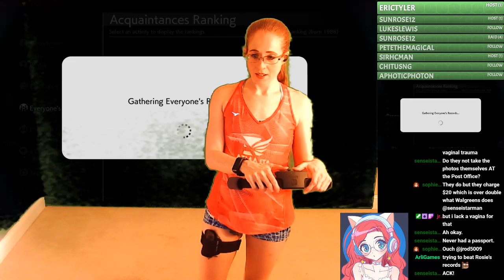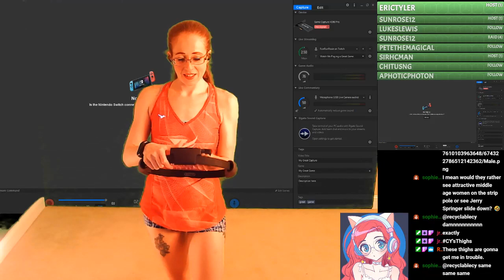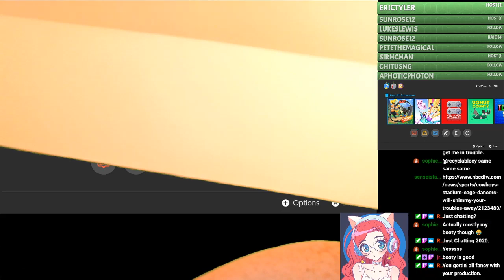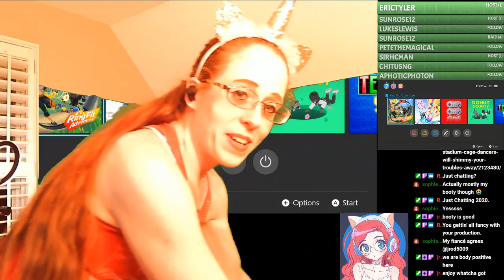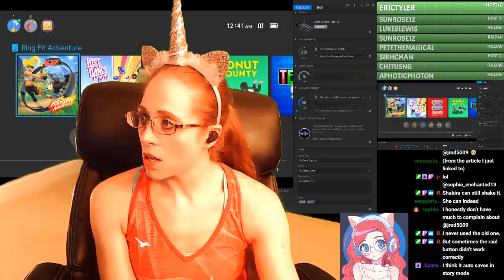Workout Wednesday: Ring Fit Adventure